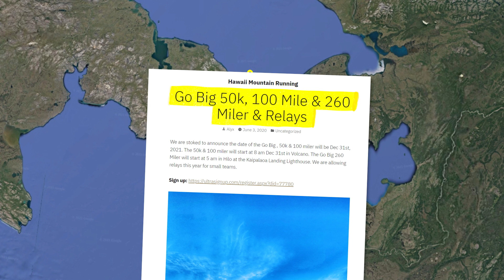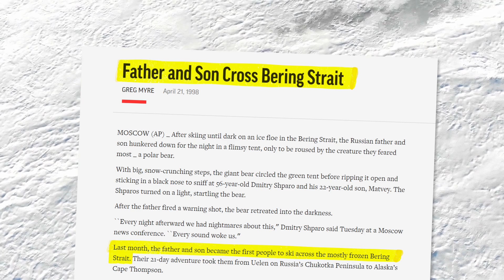What's the Longest Walkable Distance on Earth?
The REAL Longest Walkable Distance on Earth:

What is the longest walkable distance on Earth? If you’ve been on YouTube for a while you might have seen those videos by HAI and RealLifeLore about the furthest distance you can walk. Unfortunately, they were both dead wrong.

You see, what they didn't realize is that the bearing straight, the body of water between Russia ad Alaska, occasionally freezes over, allowing you to walk right across it. Factoring in this crossing, you can actually walk all the way from South Africa, up to Russia, across the bearing straight, and all the way down the Americas to the tip of South America. One journey that took 37,526 km taking you through some of the most dangerous countries in the world, frigid Russian and Alaskan tundras, and South American jungles filled with dangerous animals and plenty of drug smugglers.

And while this route seems crazy, two adventures, Karl Busby and Dimitri Kieffer are actually trying it, and they've already completed around half of it. And yes I know RealLifeLore's video was about the longest drivable distance and HAI's video specifically said they only looked at the longest route according to Google Maps, I just thought that made for a good intro.